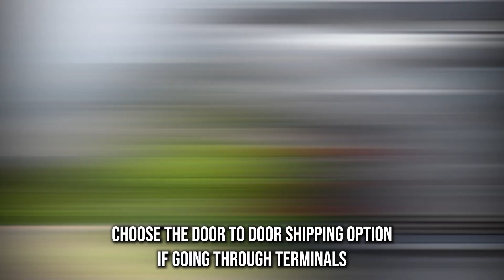Waushara County, WI Vehicle Shipping | Reliable Waushara County Auto Movers |Effortless Car Shipping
Do you have a passion for driving your car on Waushara County, WI’s beautiful roads? Or maybe you need to move your vehicle to a new location in the state or the country? Whatever your reason is, you don’t have to look any further for a reliable and affordable car transport service in Waushara County, WI. You’ve found us! We are the best auto shipping company in Waushara County, WI.

We know how much you value your car, especially if it’s an exotic, classic, antique, or luxury model. That’s why we treat every car we ship as if it was our own. We have the most professional and experienced vehicle shippers in Waushara County, WI who will handle your car with care and deliver it safely and on time.

Whether you need to ship your car within Waushara County, WI or cross country, we can do it for you. We offer both statewide and nationwide auto shipping services that can accommodate any type of vehicle. You can choose between open or enclosed transport, depending on your preference and budget.

And if you want some extra protection for your car, we recommend our enclosed vehicle transport option in Waushara County, WI. This way, your car will be enclosed in a trailer that shields it from dust, weather, and road hazards during transport.

So, what are you waiting for? You’ll be amazed by how easy and affordable it is to ship your car with us. We are the best auto shipping company in Waushara County, WI.